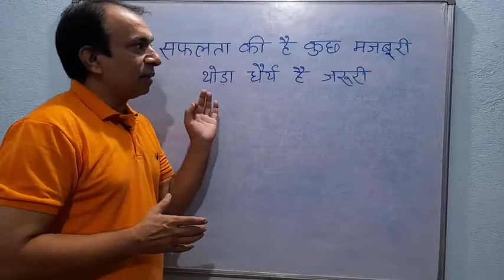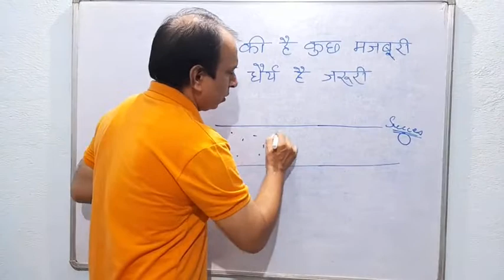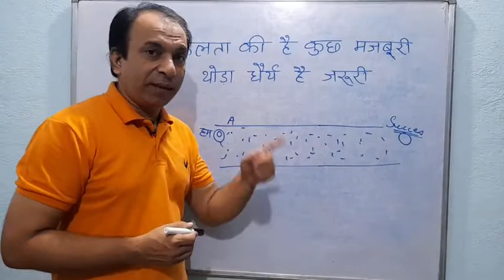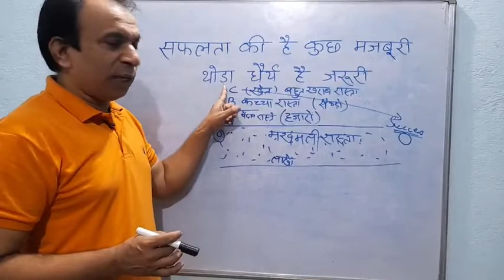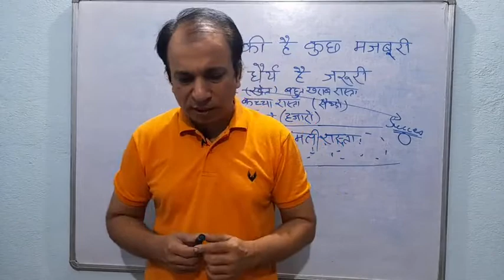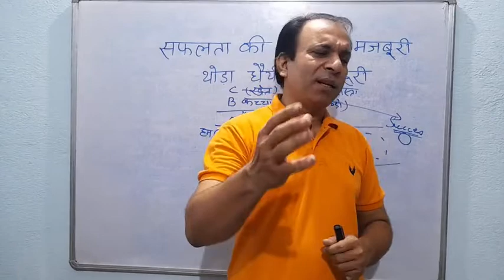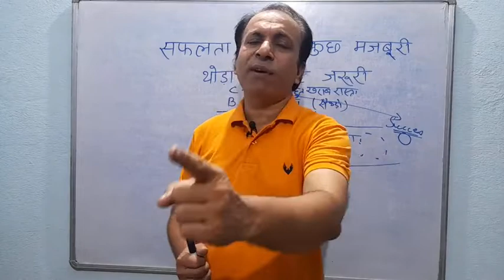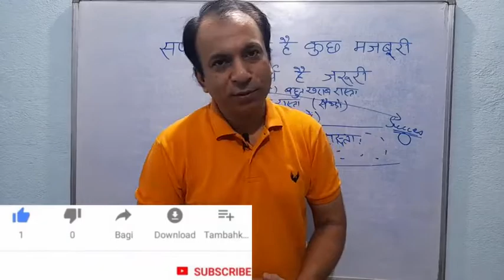मां बच्चे को नौ महीने अपने र्गभ में क्यों रखती है?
This video is for all the students from any class and aspirants for any competitive exam. This will help any general people those who care for their kids. We should be very careful about them. We should control ourselves about our expectations because we impose this thing to them.